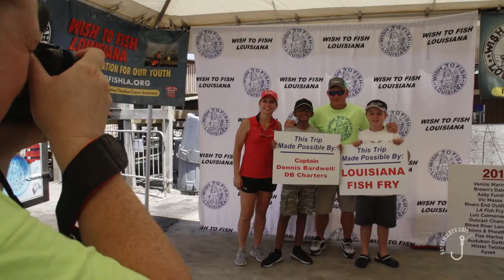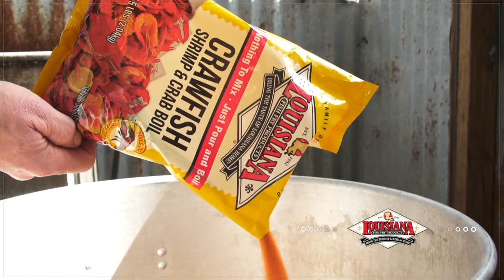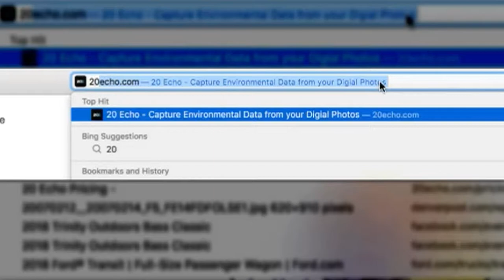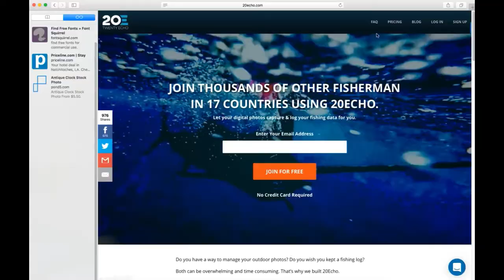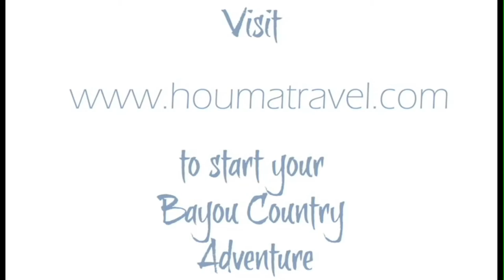Bayou Wild [ep 24] Louisiana's Brown Pelican, Wish to Fish LA, Snapper Ceviche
First we tour an island near Grand Isle that serves as a critical rookery for Louisiana's Brown Pelican;
Next, spend a day with Wish to Fish Louisiana and learn of the great work they do to help kids experience the outdoors;
Finally, Martha demonstrates a quick and easy ceviche recipe